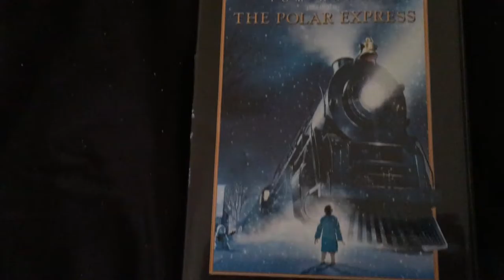Sewing at Midnight | 12 7 16 | Vlog #7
Still working on my little black dress project for my Flat Pattern class but its coming along slowly but surely ! Hope you guys enjoyed the studio life footage :)